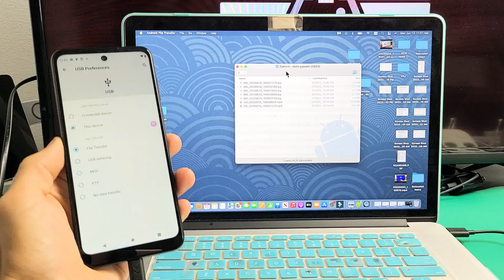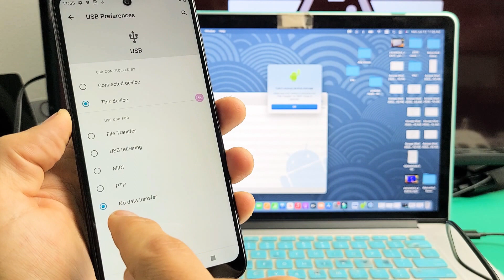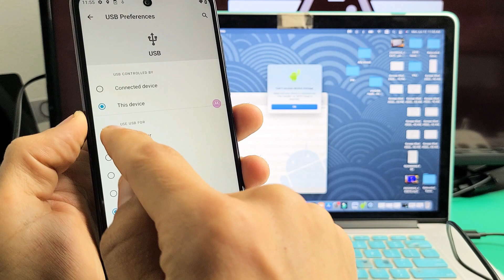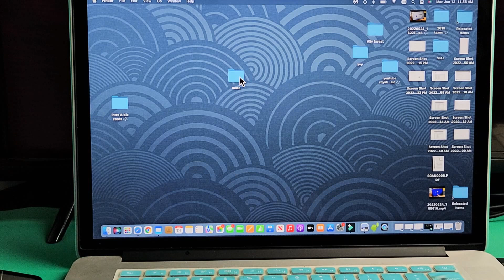Moto G Power (2022): How to Copy Photos & Videos to MacBook, iMac, Apple PC w/ Cable (No iTunes)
I show you how to transfer (copy, move, download) files like photos and videos directly from a Moto G Power (2022) smartphone to a MacBook, iMac, Apple Computer via cable and NO iTunes. Hope this helps.
Moto G Power | 2022 | Unlocked | Motorola
USB-C to USB-C Cable [2-Pack 6.6ft]